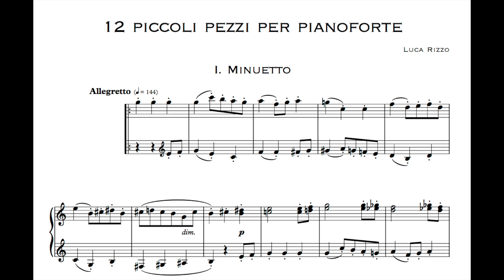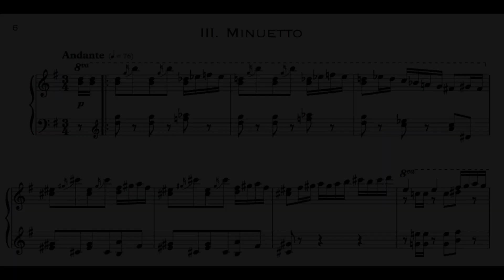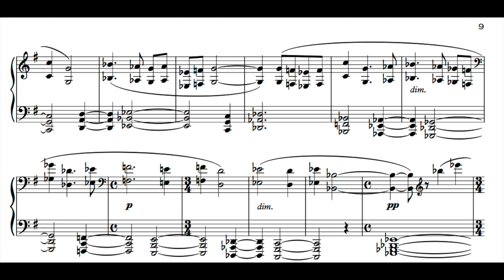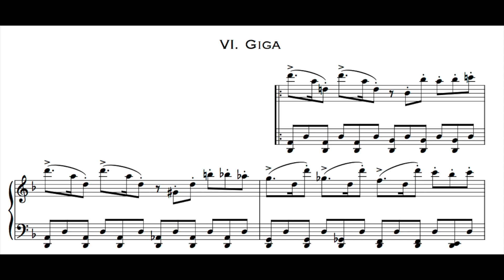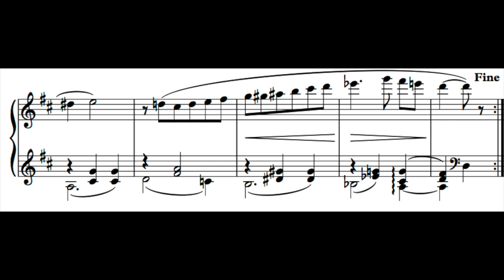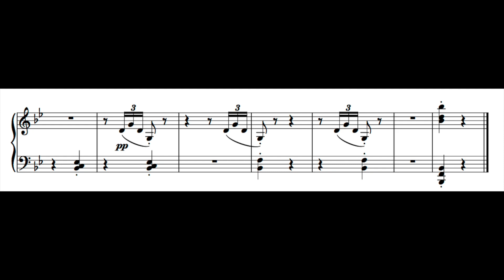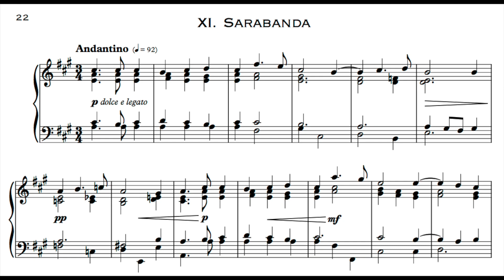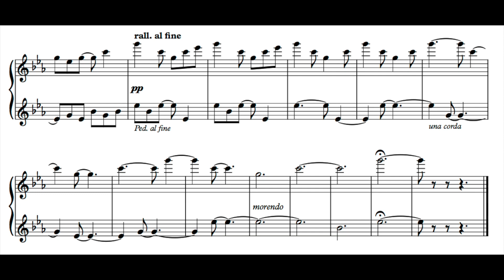Luca Rizzo - 12 dances for piano Op. 9 (2019) [with score]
Luca Rizzo - 12 dances for piano Op. 9 (2019)

0:07 - I. Minuetto
1:55 - II. Allemanda
4:56 - III. Minuetto
7:05 - IV. Sarabanda
9:45 - V. Gavotta
11:45 - VI. Giga
14:23 - VII. Minuetto
16:25 - VIII. Passacaglia
18:20 - IX. Marcia
20:09 - X. Pavana
22:35 - XI. Sarabanda
25:44 - XII. Giga

Luca Rizzo, piano